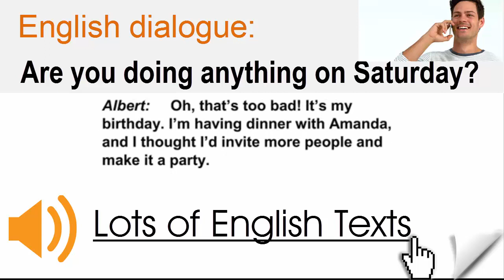English dialogue - Are you doing anything on Saturday | Lots of English Texts with Audio